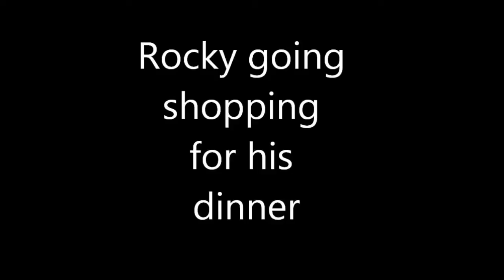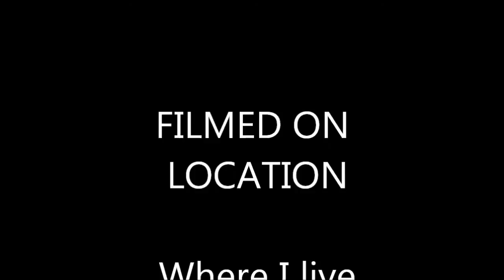Dog On Motorscooter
Rocky going for his dinner